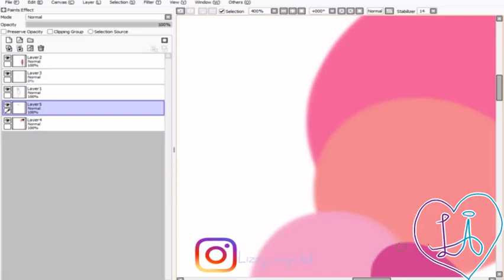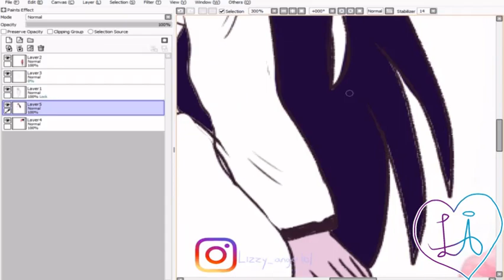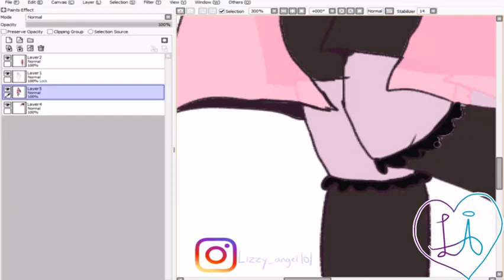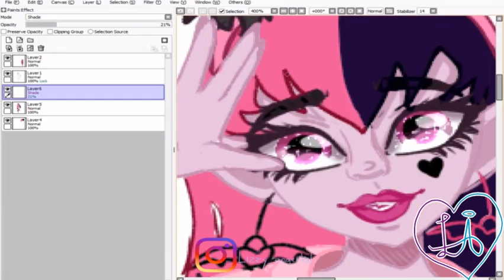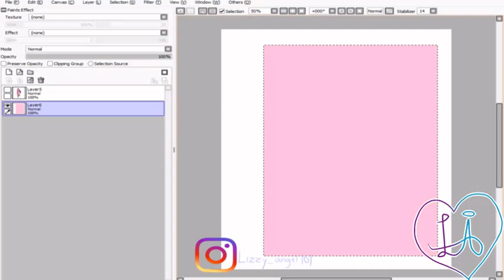Monster High Draculaura G3 Speed Paint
This is a speed paint i made,
who would you like to see me draw next?